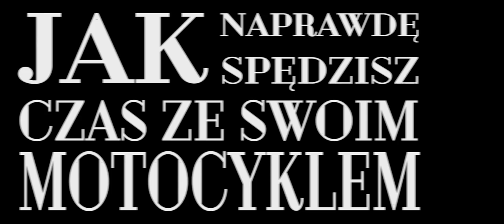motobanda2020 Jak naprawdę spędzisz czas ze swoim motocyklem w czasie pandemii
Opis_filmu:
0:00 Wstęp
0:34 Tytuł Filmu
0:43 Modernizacja kasku

Nadchodzi wiosna, świeci słońce, wyciągnąłeś motocykl z garażu, przygotowując się i po drodze, by się o niego potknąć ... . Jak naprawdę spędzisz czas ze swoim motocyklem w czasie pandemii 2020r. Mam nadzieje że grono motocyklistów trochę rozweselę. Jeśli się podobało, proszę o łapkę w górę i subskrypcje :)

1. Zmodernizuj swój kask motocyklowy (sterowanie telefonem bezprzewodowym, mapy, połączenia, asystent google, intercom).
2. Przeprowadź serwis motocyklowy (przynajmniej spróbuj, bo w końcu bywa różnie :)).
3. Pozwól sobie na przerwę (zadania domowe jest również ważne jako hobby)
4. Poproś o pomoc swojego najlepszego przyjaciela
5. Nagraj wideo z naprawy (marzyłeś o karierze YouTubera)
6. zostań w domu